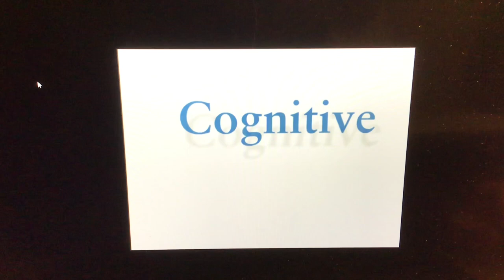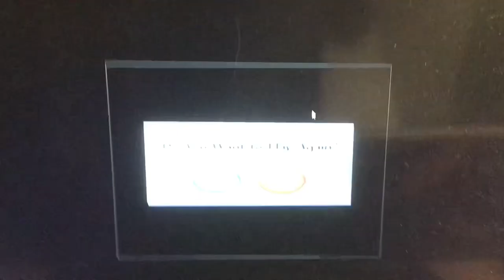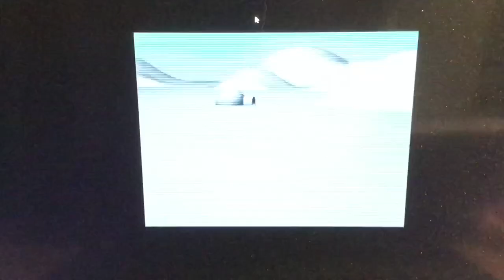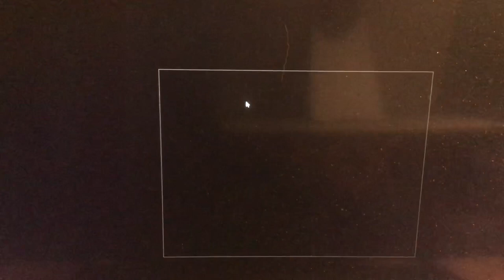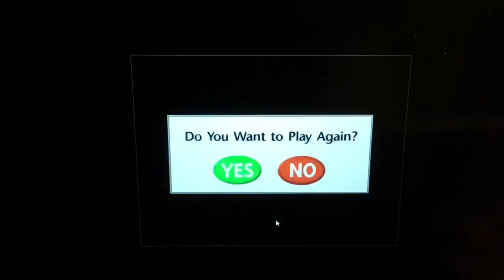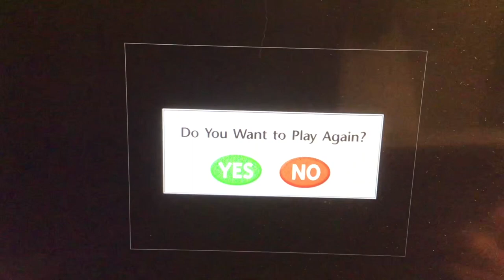Earobics Step 2 Cognitive Concepts Specialist Clinician